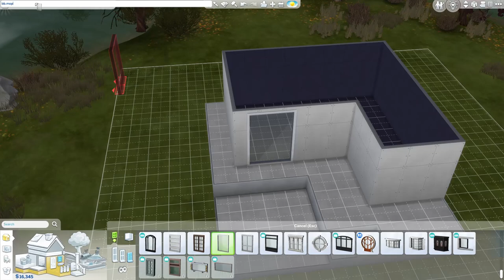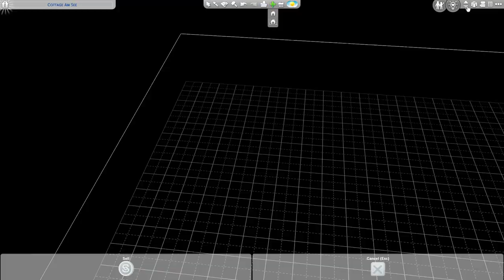Sims 4 Ultra-modern Loft Starter Budget Speed Build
20,000 simoleons is not a lot! I tried to make an attractive ultra-modern loft for a starter sim but it went up in smoke a lot faster than I thought it would.